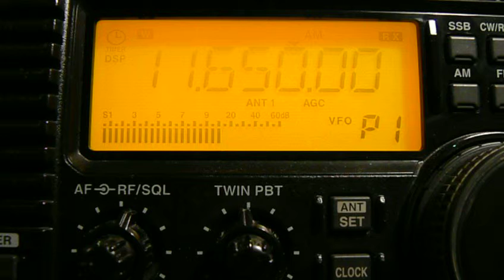11650khz,FEBC Manila,Bocaue,PHL,Russian.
QTH-Moscow,Russia.100kw.